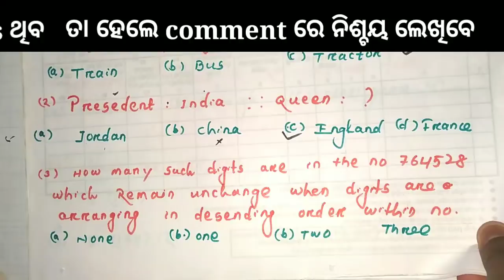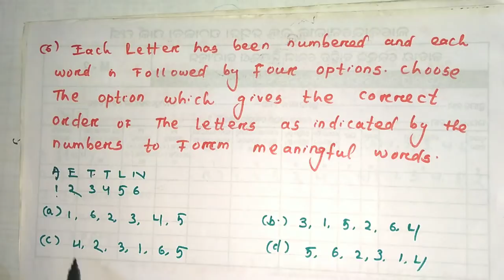Railway Group D/ALP Previous years reasoning questions ll part-4 II odisha II odia tips II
In this I video I solved some reasoning questions which were asked in previous year railway group d as well as alp exam in odia language for odisha students. I think after watching this you will get more confidence for your upcoming railway exam